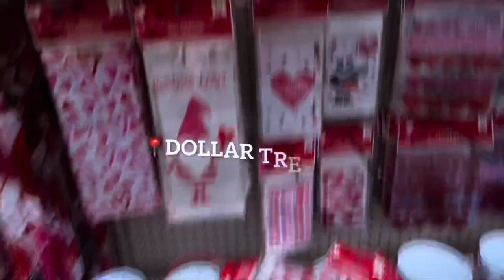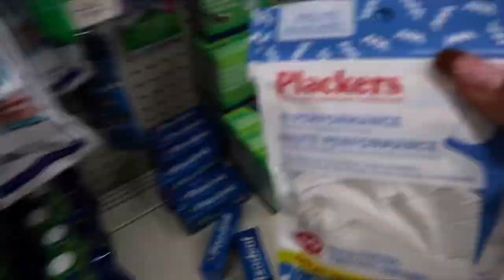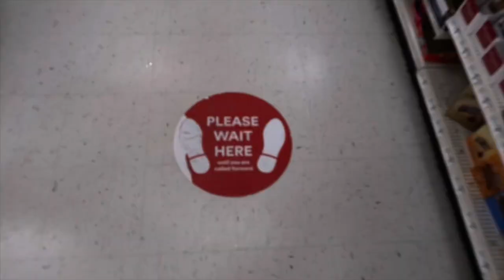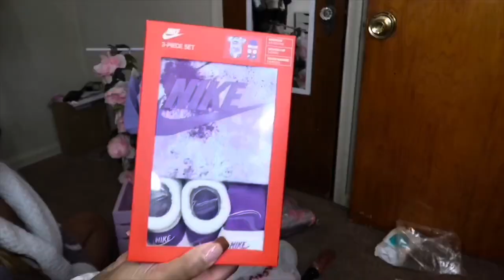WEEKLY VLOG | SHOP WITH ME FOR A DIY PROJECT | NEW BUBBLE SLIDES | BROWN AESTHETIC OUTFIT & MORE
Amazon Storefront